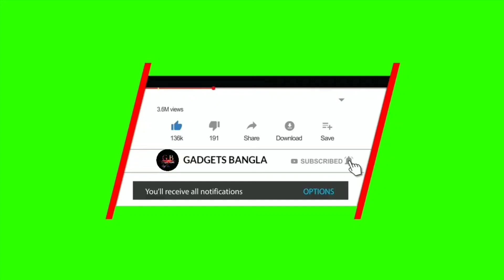Poco M2 Pro আসলে Redmi Note 9 Pro ? Poco M2 Pro Specs Review Bangla | Poco M2 Pro Price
Poco M2 Pro May Be Rebranded of Redmi Note 9 Pro. Poco M2 Pro India Launch Date. Poco M2 Pro Review of Specs in Bangla. Poco M2 Pro Specs. Poco M2 Pro Camera. Poco M2 Pro Battery. Poco M2 Pro Processor. Poco M2 Pro India Price. Poco M2 Pro Bangladesh Price. Poco M2 Pro First Look.